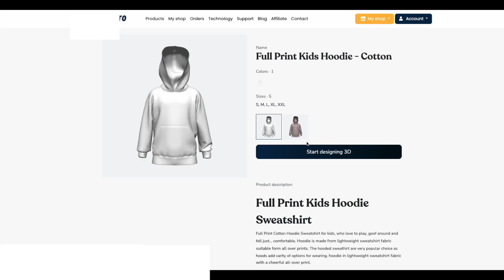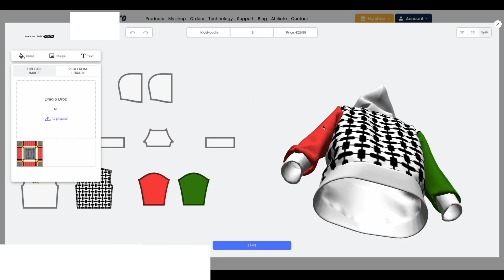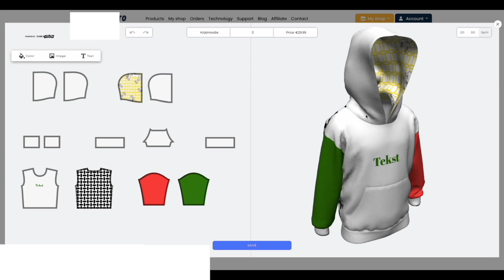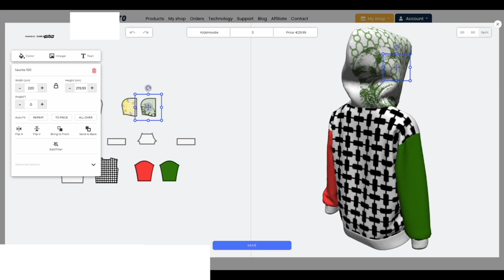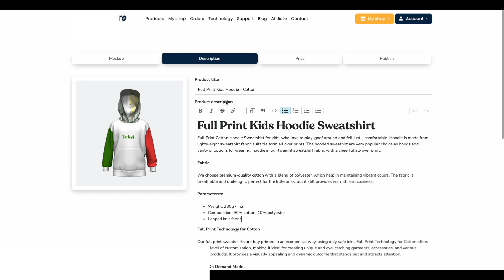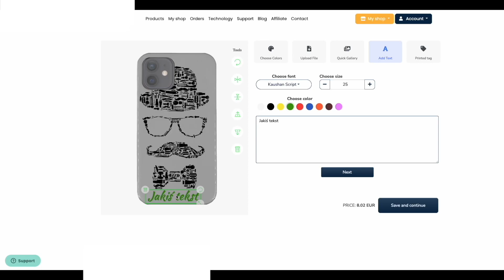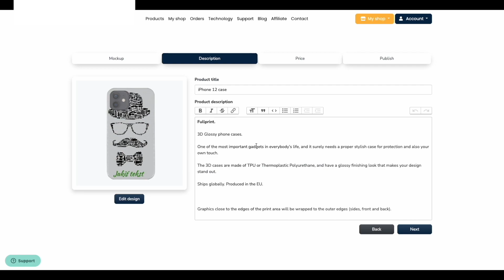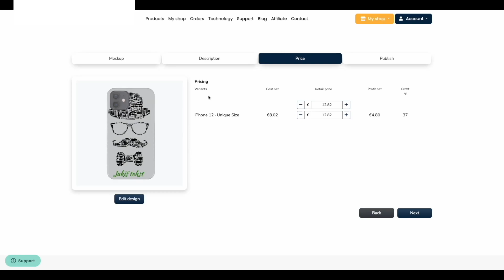Na takim dropshippingu prędko nie splajtujesz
Zainteresowany budową sklepu internetowego który ma tę integrację ?